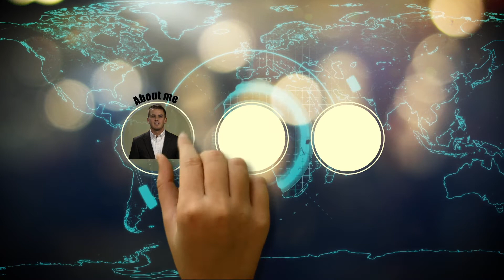Austin Crane Deloitte